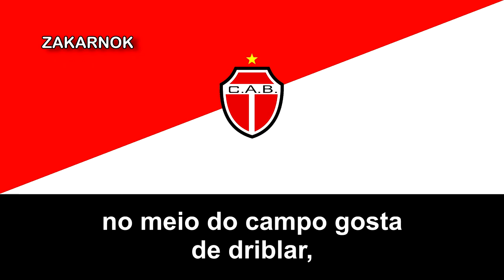Himno del Bandeirante de Brodowski (Hino do Bandeirante de Brodowski)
Página oficial del club:
El Clube Atlético Bandeirante de Brodowski es un equipo de fútbol brasileño de la ciudad de Brodowski, en el estado de São Paulo, ciudad donde nació el pintor brasileño Candido Portinari.

El club fue fundado en 1933 y tuvo varios cambios de sede dentro de la ciudad y desconozco sus competencias, sin contar las categorias "regionales" del fútbol brasileño.